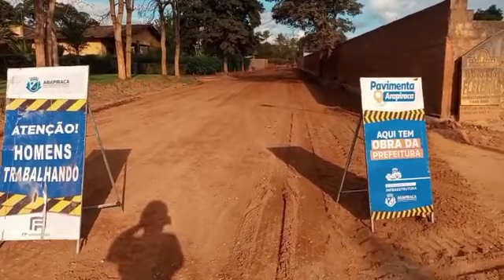Prefeitura de Arapiraca retoma obras de pavimentação asfáltica no Cangandu